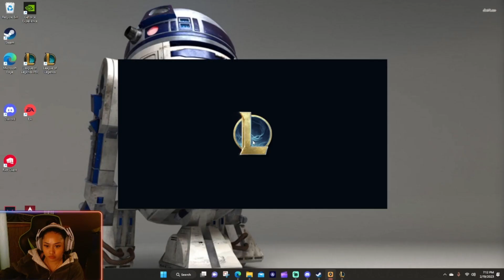it was good until it wasn't. ranked 2/19/23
video 1 of 3 for ranked 2/19/23. i just want to get to bronze 2 so eventually i can be in challenger obvvv, anyways, love u byeee